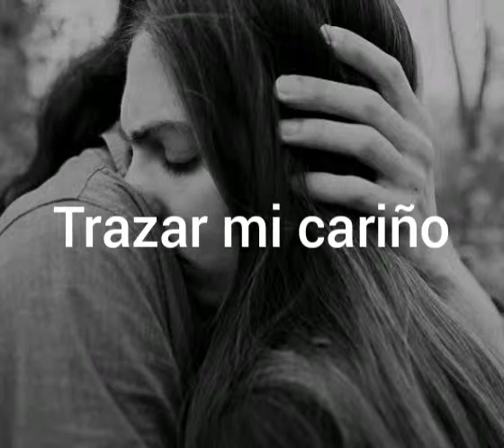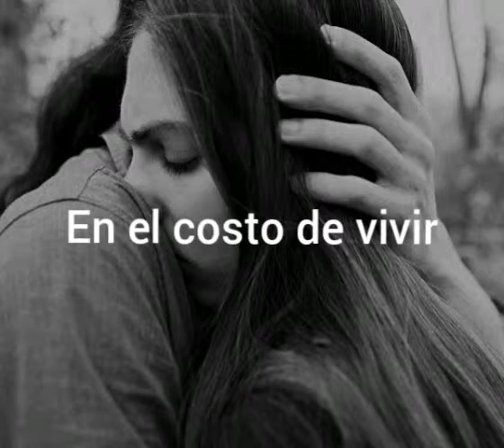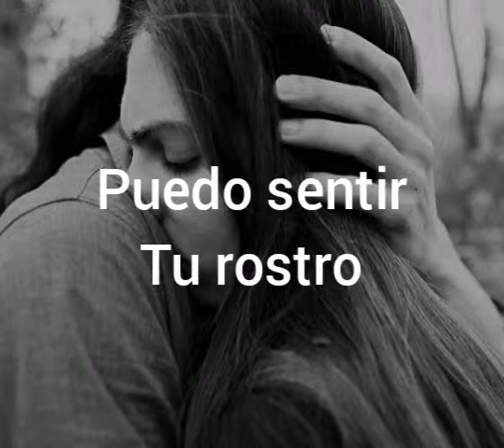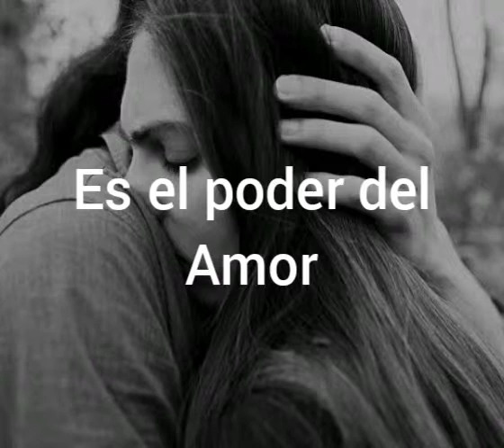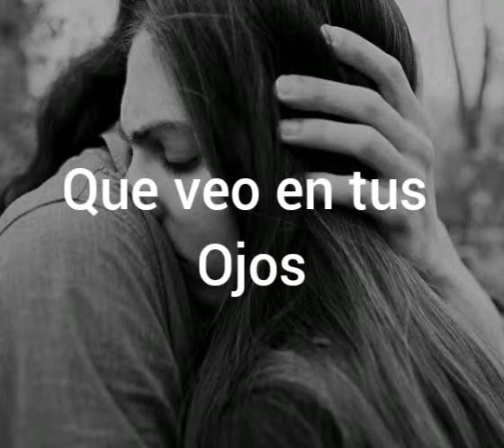James-Five-O /Subtitulado en Español.